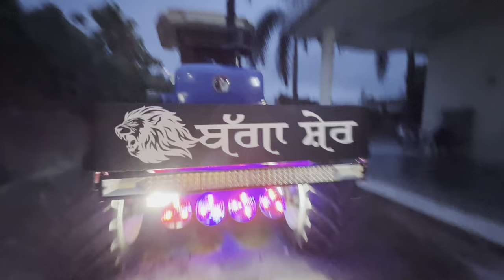How to install lights in Roots🔥Roots horn, Tractor modifications,led lights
We always trying to make best daily vlogs for viewers, we provide entertaining, interesting and fantastic vlogs with details and provide Punjabi cultural vlogs also.friends we upload daily vlogs every morning so keep your blessing to our channel and give your love and support also, we also need your love and support, your likes always gives confidence to make best and perfect vlogs.